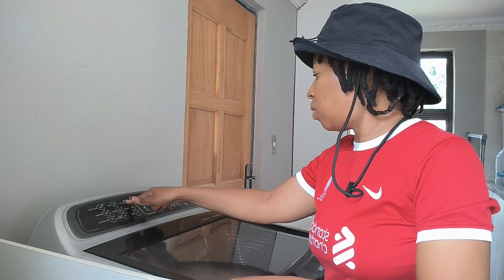Laundry Day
Hi family please enjoy laundry day